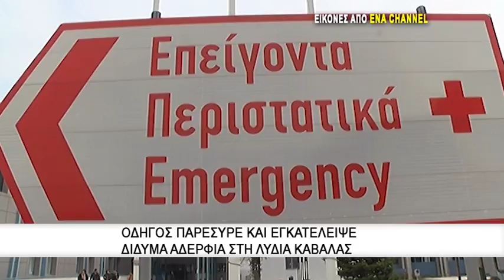Οδηγός παρέσυρε και εγκατέλειψε δίδυμα αδέρφια στη Λυδία Καβάλας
Ξημερώματα Δευτέρας ένας 35χρονος οδηγός ΙΧ οχήματος παρέσυρε ένα δίκυκλο στο οποίο έπεβαιναν δύο 20χρονα αδέρφια – δίδυμοι στη Λυδία Καβάλας. Ο οδηγός στη συνέχεια εγκατέλειψε το σημείο δίχως να καλέσει το 166. Οι άτυχοι νέοι νοσηλεύονται στο Γενικό Νοσοκομείο Καβάλας ενώ ο πατέρας τους διηγείται στο ENA Channel το ιστορικό του ατυχήματος.